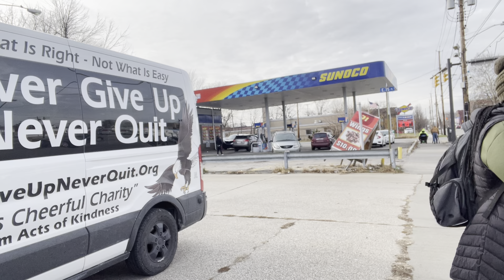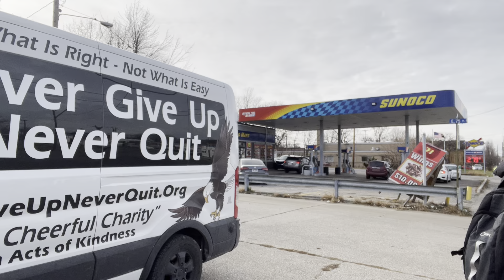Sister Sharon & Sharmayne Evangelizing in Cleveland